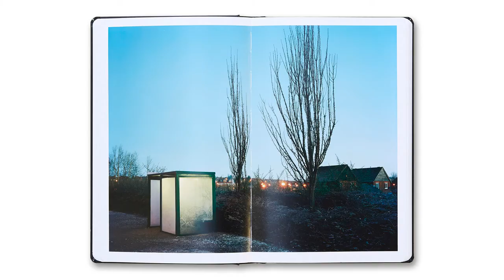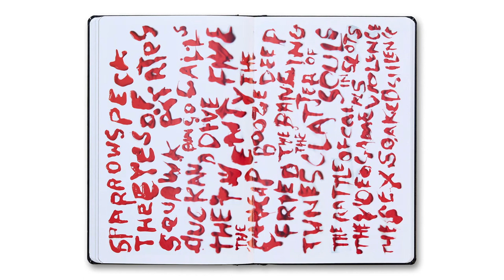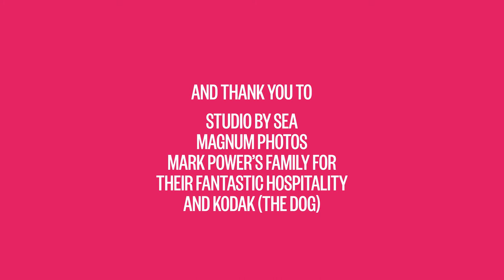Mark Power Interview - 6 DTLFTSOTE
Mark Power talks about his joint project Destroying The Lab For The Sake Of The Experiment with Daniel Cockerell.

About: The Guernsey Photography Festival brings together major names in international photography with a host of emerging talent, for a packed month of exhibitions, workshops and events on the beautiful island of Guernsey. Guernsey Photography Festival major sponsors and financial supporters are: Guernsey Arts Commission & Guernsey Museums